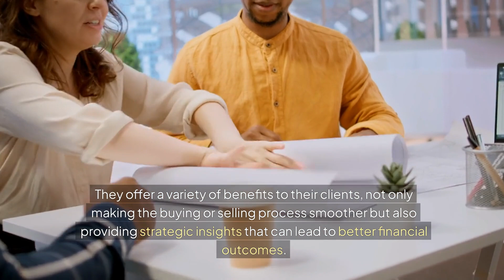Exploring the Benefits of Working with Realtors in Weatherford Texas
Weatherford Realtors. Weatherford, Texas is a growing community that attracts families, individuals, and businesses. As more people discover this unique town’s appeal, real estate opportunities have flourished. Whether buying, selling, or investing, navigating the complex real estate market can be challenging. That’s where professional realtors come into play.

Realtors in Weatherford, Texas are experts in their field, playing a critical role in the local real estate market. They offer a variety of benefits to their clients, not only making the buying or selling process smoother but also providing strategic insights that can lead to better financial outcomes.